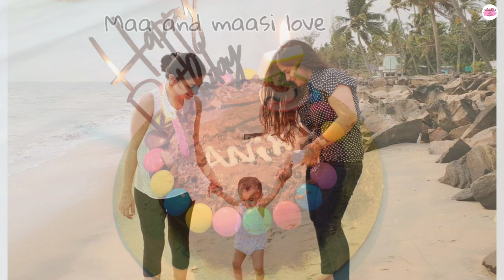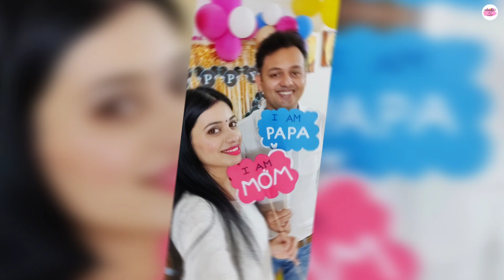How We celebrated Her 3rd Birthday in LockDown! Pic Compilation 2020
It is all about her 3rd birthday, how we made her big day special during the lockdown.
Enjoy and share happiness 🌸💕👑

Anika's Skin Care Products-

1. Complete range of Himalaya baby products

2. The Moms.co baby shampoo

3. Mamaearth baby body wash/Himalaya bath soap

5. Pampers magic gel diapers, Huggies Dry tape style diapers

6. Johnson & Johnson baby cream/ Himalaya baby cream

7. Johnson & Johnson baby powder (I've started using after 18 months)

8. Mamaearth Body Lotion/ Johnson & Johnson milk rice body lotion

9. Himalaya Baby Rash Cream:
10. Johnson & Johnson Baby Hair OIL:

11. Himalaya Baby Oil:

12. Dabur LAL tail:

15. Mamaearth Bamboo Baby Wipes: